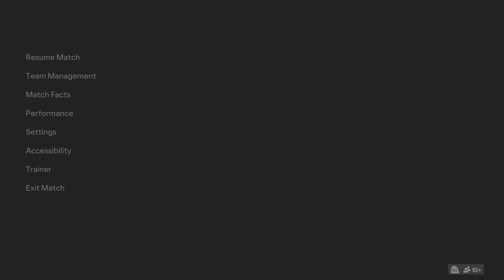EA SPORTS FC 24 (Pro Clubs) Road To Div 1 (PT2) W/ ​⁠@santimusic7290 & Vellz & Era & JFX & Sho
Pro Clubs Action With The Mandem!